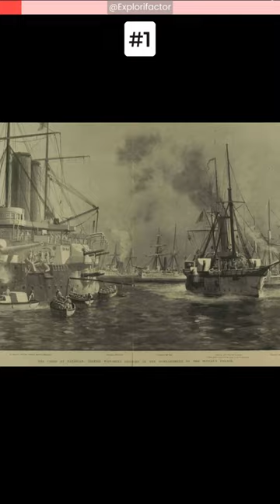3 Weird facts that will FASCINATE you!! 😲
First, discover the incredible story of the shortest war in history, where Britain and Zanzibar clashed in a battle lasting just minutes. Then, dive into the world of eccentric name changes as we explore the extraordinary tale of George Garratt, who transformed himself into "Captain Fantastic Faster Than Superman Spiderman Batman Wolverine Hulk And The Flash Combined" to inspire children everywhere. And finally, unravel the mystical allure of Scotland's national animal—the unicorn! We'll explore the intriguing roots of this legendary creature in Scottish folklore and mythology. Join us on this journey of astonishing history, quirky individuals, and mythical beasts that will leave you spellbound. Watch now and prepare to be astounded!